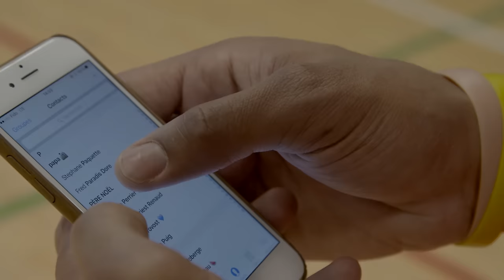Les joueurs (et leur invité) ont une surprise pour vous !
Luc Brodeur-Jourdain, John Bowman et Marco Brouillette (ainsi qu'un invité très spécial) ont passé une après-midi très amusante à l'École primaire Notre-Dame-de-Grâce.